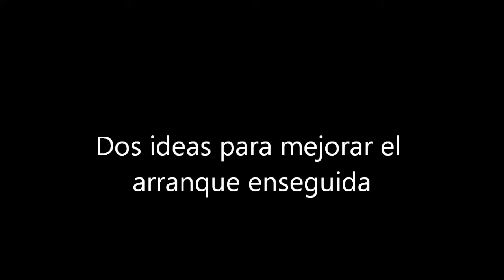Dos ideas más para mejorar el arranque enseguida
El arranque es clave para el éxito del golpe, dos ideas para mejorar este aspecto tan importante del swing